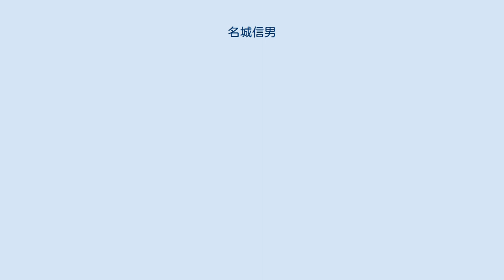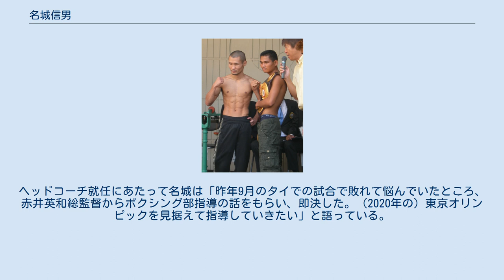名城信男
名城 信男（なしろ のぶお、1981年10月12日 - ）は、日本の元プロボクサー。
現：近畿大学ボクシング部ヘッドコーチ → 監督。
元WBA世界スーパーフライ級王者。
現役時代は六島ボクシングジムに所属した。
奈良県立奈良工業高等学校卒業、近畿大学中退。
 父は料亭料理人の他、調理専門学校で講師や奈良県調理技能士会の会長代行や奈良沖縄県人会副会長を務め、弟の裕司は、極真館全日本ウエイト制空手道選手権中量級や中央アジア空手道選手権大会中量級で優勝し、K-1に出場するなどの実績を持つ空手家である。
 2度目の世界王座獲得後の2009年に入籍。
4月29日に京都で挙式を行った。
2011年1月12日、第1子（長女）が誕生。
 2003年7月11日、プロデビュー（初回KO勝ち）。
 2004年8月7日、プロ5戦目。
2度の世界挑戦経験を有する現役世界ランカー本田秀伸（グリーンツダ）と対戦。
この試合は本田にとって3度目の世界挑戦に向けての前哨戦で、名城はいわゆる「噛ませ犬」とされたが、試合はその「噛ませ犬」名城が序盤から右ストレートを中心に手数を惜しまず攻め込み、ボディブローも決めて本田を圧倒。
一方の本田も8回に意地の猛攻を見せるが、これを凌ぎ切る。
試合は名城の10回判定勝ち。
この勝利で名城は本田に代わって世界ランク入りし、無名のボクサーから一転、「近い将来の世界王者候補」として一躍脚光を浴びた。
 2005年4月3日、6戦目で日本王座初挑戦。
同じ大阪市内のジム所属で合同練習もたびたび行っていた日本スーパーフライ級王者田中聖二（金沢）に挑み、最終・10回TKO勝ち。
王座獲得に成功する。
しかし、田中は試合後の控え室で意識不明の重体となり会場近くの病院へ搬送されたが、12日後の4月15日に急性硬膜下血腫のため意識を取り戻すことなく死亡。
名城自身も大きなショックを受け、1か月間自宅に引きこもる（後に、田中のジムメイトだったWBC世界スーパーフライ級王者徳山昌守の防衛戦の会場で田中の父親と対面。この席で「（死亡した）息子のことは気にせず、これからも頑張って」と励まされた。
また、下記防衛後鳥取市にある田中の墓前に赴き、勝利を報告するなどしている）。
前王者の死からようやく立ち直った11月22日、初防衛戦。
WBA世界スーパーフライ級2位（当時）プロスパー松浦（国際）と対戦し、10回判定勝ち。
この勝利でWBA世界ランキング1位となり、指名挑戦権を獲得。
 2006年7月22日、8戦目にして世界初挑戦。
指名挑戦者としてWBA世界スーパーフライ級王者マーティン・カスティーリョ（メキシコ）に挑む。
迎えた10回、1分を回ったところで王者の左目尻から出血がありレフェリーストップ。
この瞬間、辰吉丈一郎（元WBC世界バンタム級王者）と並ぶ当時の国内最短タイとなる8戦目での世界王座奪取を果たした（現在は田中恒成の5戦目が最短記録となっている）で更新。
なお、JBC非公認であるが、新垣諭も8戦目でIBF世界バンタム級王座を獲得している）。
12月2日にはエデュアルド・ガルシア（メキシコ）を12回判定に降し、初防衛に成功。
 2007年5月3日、カスティーリョの前王者でもあるアレクサンデル・ムニョス（ベネズエラ）と対戦。
前半は元王者を相手に互角以上の戦いを演じるが、徐々に押されはじめ、後半はダウン寸前のピンチに陥る。
12ラウンドをフルに戦うも判定で完敗し、2度目の防衛に失敗し世界王座から陥落。
10戦目にしてプロ初黒星を喫した。
 その後、6月に交通事故に遭い、頸椎を負傷（愛車も大破し、廃車となった）したが、11月26日に再起戦を行い、3回TKO勝ち。
 2008年9月15日、世界王座返り咲きを懸け、WBA世界スーパーフライ級王座決定戦に出場（ムニョスが5月17日にWBC王者クリスチャン・ミハレス（メキシコ）とWBA・WBC王座統一戦を行い、0-3の判定負けで王座から陥落。
王座統一を果たしたミハレスがWBA世界同級スーパー王者となった為、正規王座が空位となった）。
河野公平（ワタナベ）との日本人対決を12回判定（2-1の僅差）で制し、1年4か月ぶりの世界王座返り咲きを果たした。
 2009年4月11日の初防衛戦では河野のジムメイトでも...